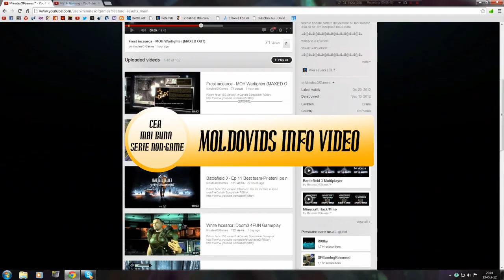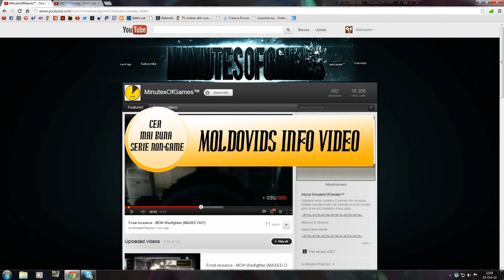Top 2012 Serii realizate de Bobospider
Melodii:
Apocymetal-PirateCrab
Ezio's Family Remix - Adam AC2-AdamChased
Overdrive-aaronmusslewhite